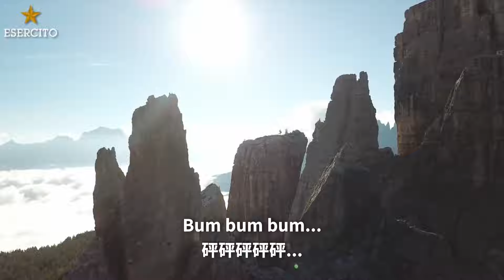徐某人片尾單獨放出，瓦德西元帥親自演唱2021究極乳滑神曲《北京55日》，“愛國”人士切勿打開！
歌曲背景：《55 tage in peking》是1963年美國電影《北京55日》的德語版主題曲，該片主要以美國海軍陸戰隊的視角，講述了八國聯軍清剿義和團暴亂的過程。歌曲翻譯結合了英文版歌詞，音譯與意譯相結合。